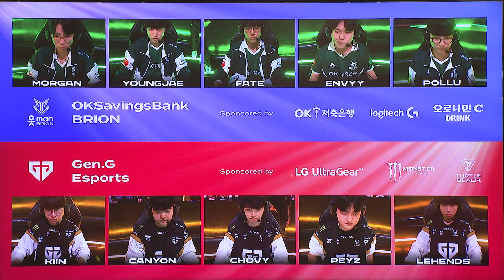2024 LCK SUMMER 2R BRO VS GEN 패자 인터뷰